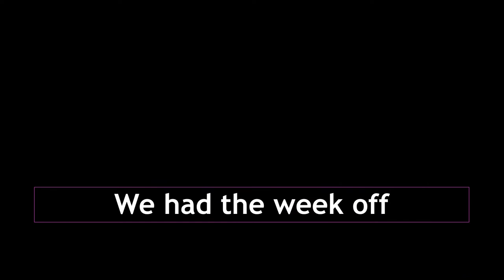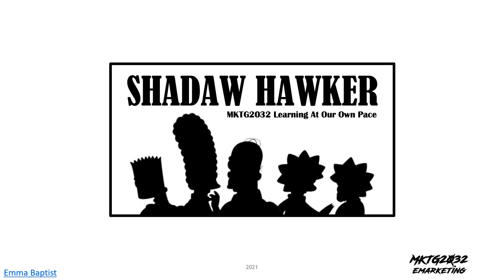MKTG2032 The Weekly Logo Set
Allow me to introduce the one of the bonus points opportunity for the Participation and Engagement grades. We have a few brand identities within the MKTG2032 course - the Daywalkers, the Nightstalkers and the Shadowhawkers.

So, here's the bonus plan. For 2021, I'd like to invite members of the course to create logos for any one of the three course identities - logos will be shown at the start of the Live Learning Seminars (including the Shadowhawkers who will get a shout out during the live events).

And this is the showreel of the content that was created...